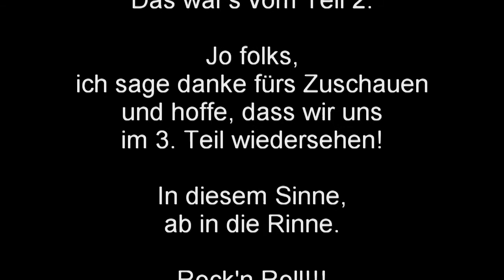Let's Play Die Sims 3 Late Night - Rocker 2 (HD) (Deutsch) Amadeus stellt sich vor.